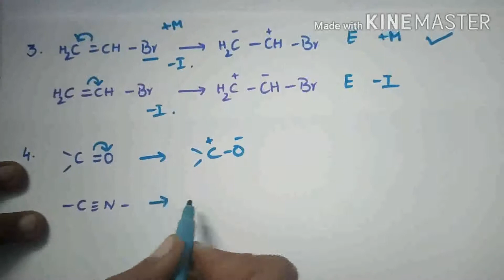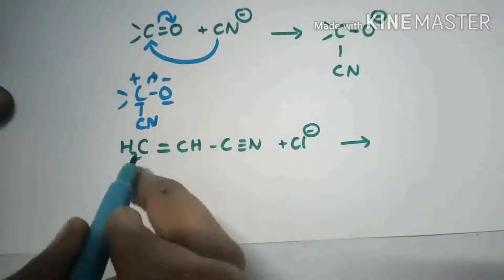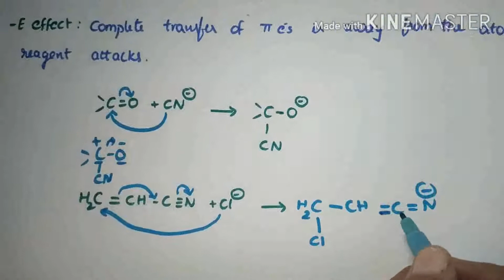Electromeric effect +E -E ;basic principles of organic chemistry cass11#organicchemistry#GOC#IIT#JEE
Electromeric effect, conditions & types of Electromeric effect,
Electromeric effect, conditions & types of Electromeric effect (+E effect,-E effect) are explained.